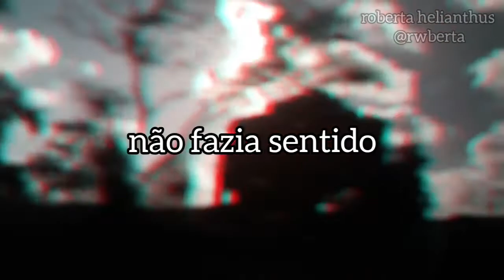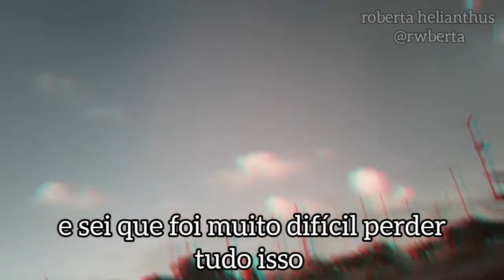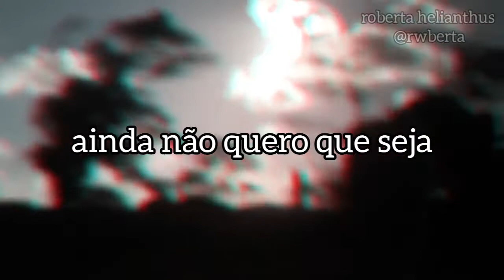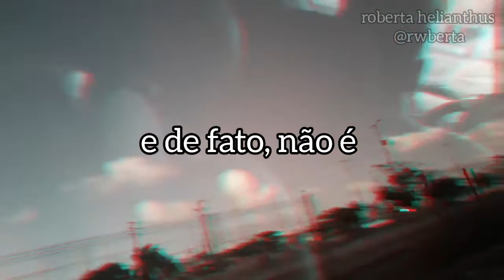quando eu era criança (autoral)